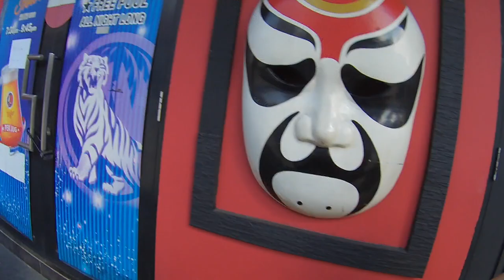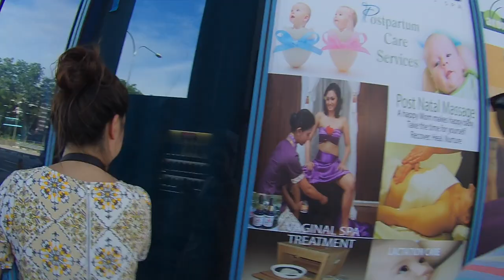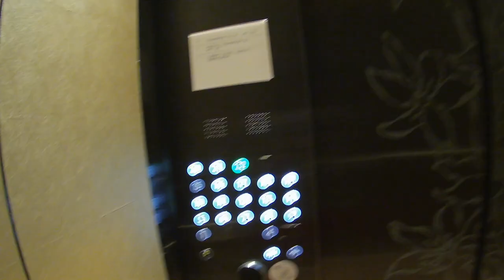Durian, Stingray, & Infinity Pool!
Welcome to our Asia Vlog Series! Follow us around as we make our second stop to Singapore for two nights!